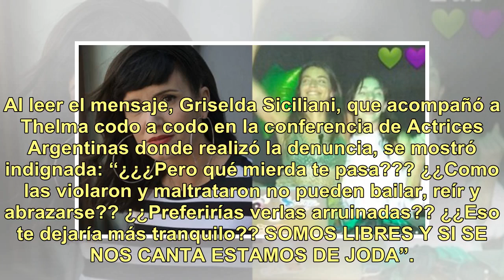Fuerte respuesta de Griselda Siciliani a las críticas a Thelma Fardin y Calu Rivero por ir a una ...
Fuerte respuesta de Griselda Siciliani a las críticas a Thelma Fardin y Calu Rivero por ir a una fiesta

La gravísima denuncia por violación de Thelma Fardin contra Juan Darthés continúa conmocionando a la sociedad. Pero además de los miles de mensajes de apoyo a la joven actriz, en las últimas horas aparecieron críticas a ella y a Calu Rivero, quien acusó a Darthés de acosarla, por haber asistido al f...